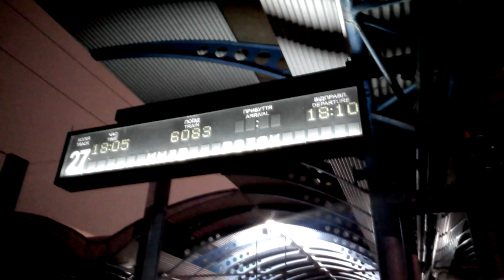"новая после КЭВРЗ" Эр9м-384 №6083 Киев-Роток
12,2017